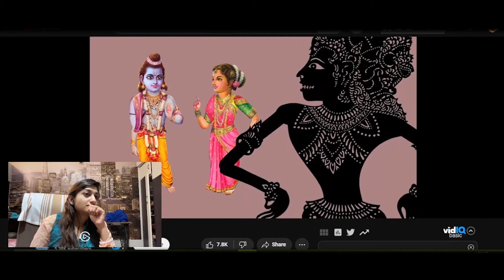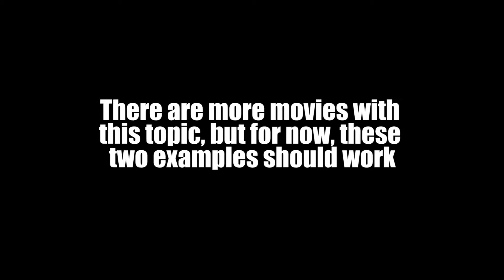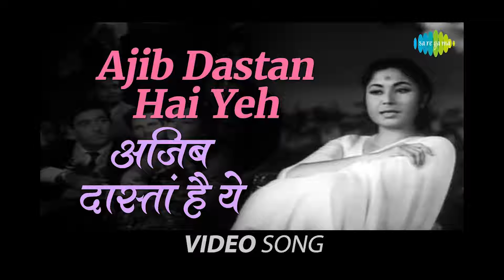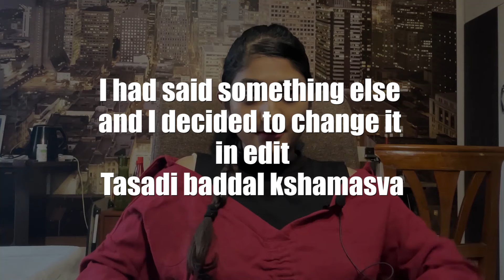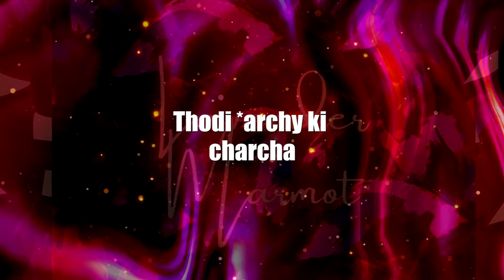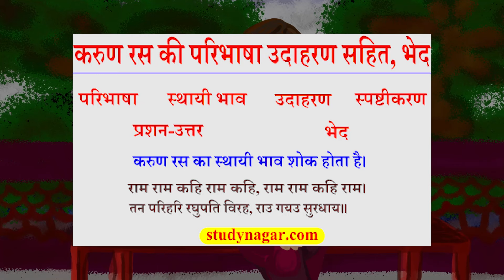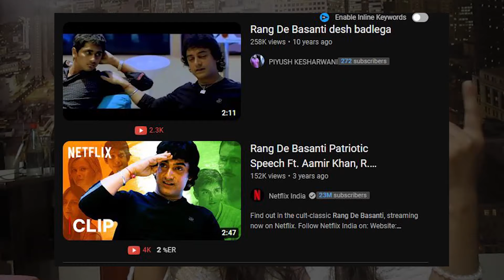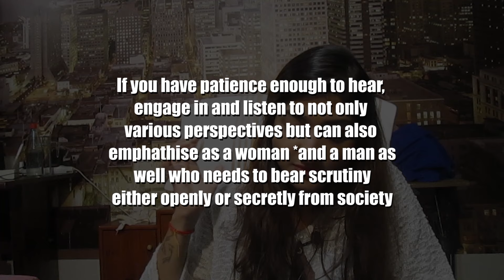SITA SINGS THE BLUES | MY TAKE | LAVENDER MARMOT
I was intrigued to watch the animated film when I came to know about this film for the first time, so I instantly recorded my reaction, response and thoughts as I was watching the film. I collected my final thoughts throughout and placed in this video.

Music used in the video: Spanish folk song Street performance